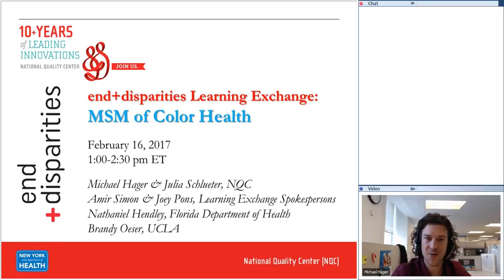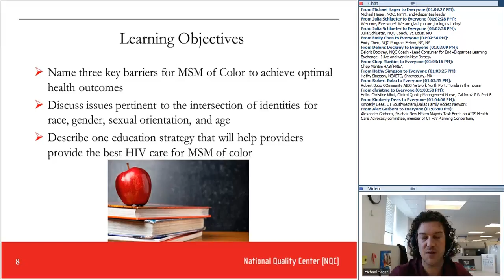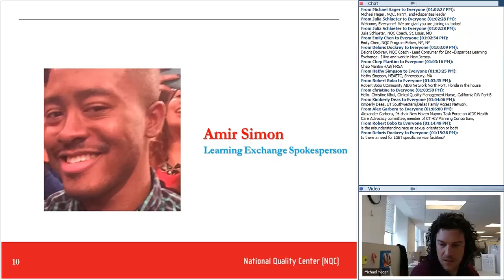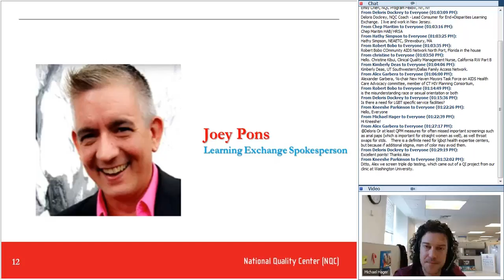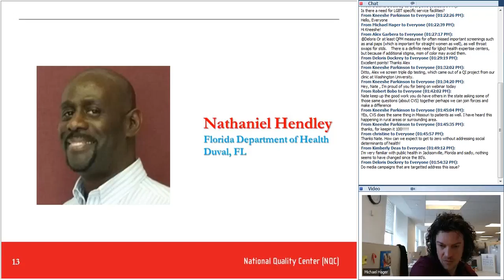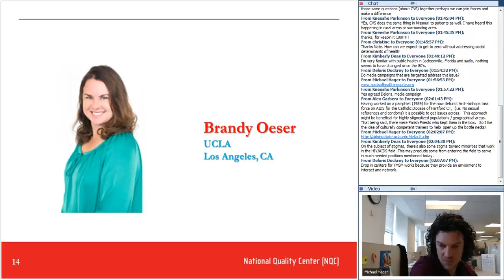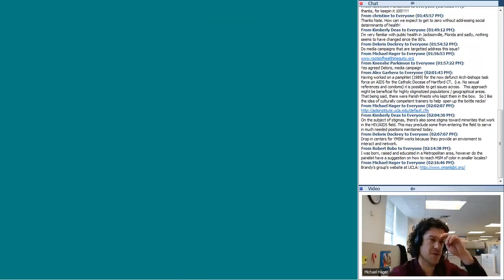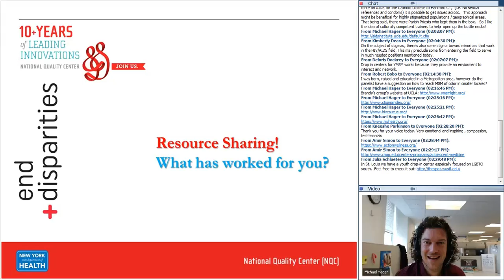end+disparities Learning Exchange Webinar MSM of Color Health 20170216 1801 1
Recording of the February 16 2017 end+disparities Learning Exchange webinar on MSM of Color Health